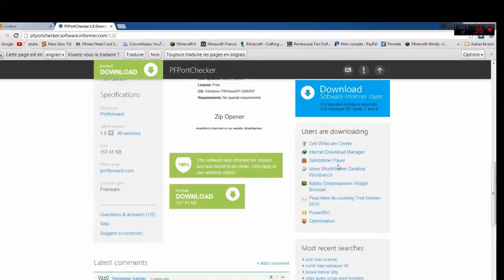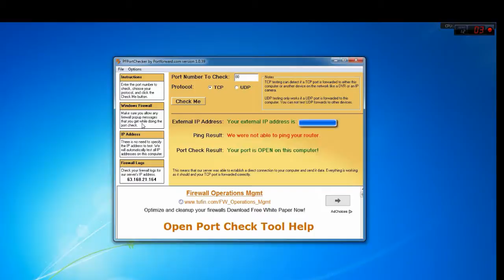Vérifier si un port TCP ou UDP de sa box est ouvert [Logiciel gratuit]